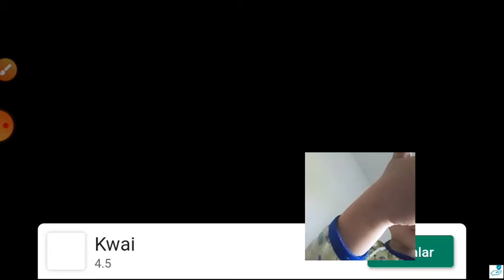CONSEGUI PASSAR DO NÍVEL 27! A SÉRIE O MENINO FOGO E A MENINA ÁGUA ESTÁ DE VOLTA!